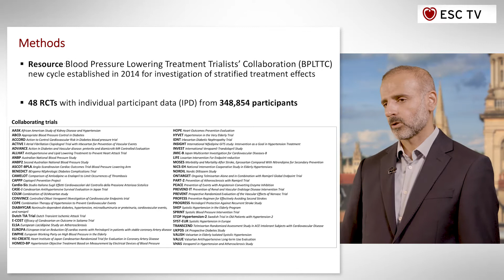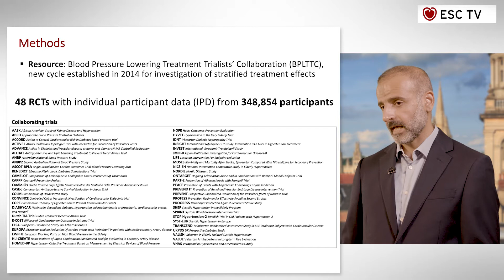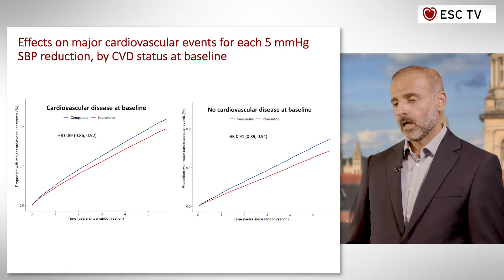ESC TV at ESC Congress 2020 - BPLTTC (Investigator)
Blood Pressure Lowering for Prevention of Cardiovascular Events across Different Levels of Blood Pressure
Presented by Kazem Rahimi, UK - Investigator